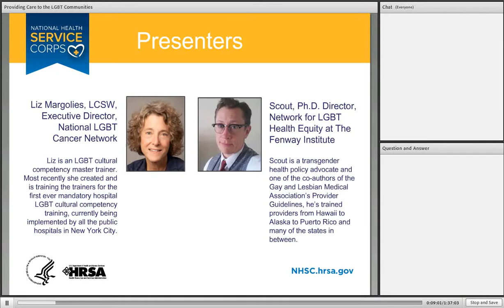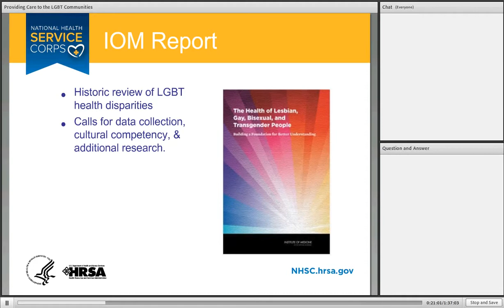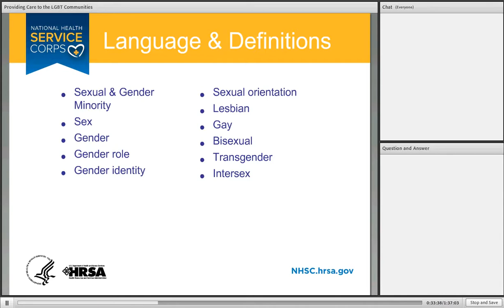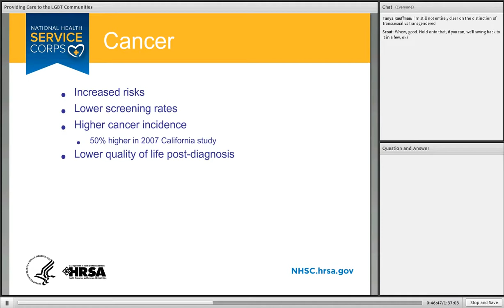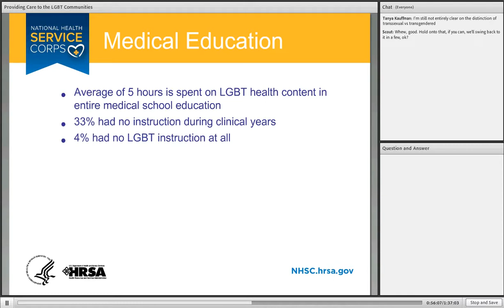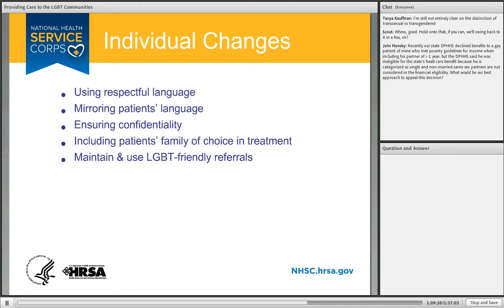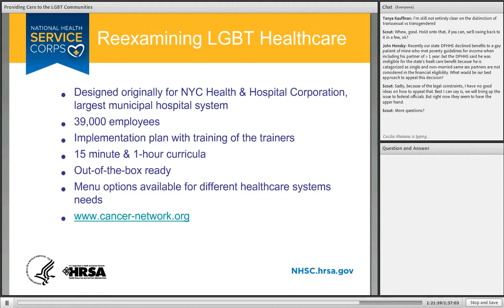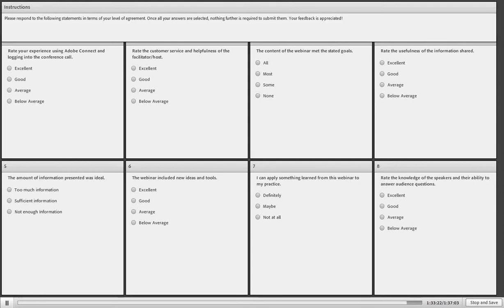Providing Care to the LGBT Communities | PrimaryCareMatters OnDemand Webinar